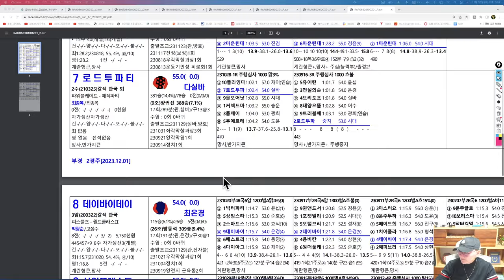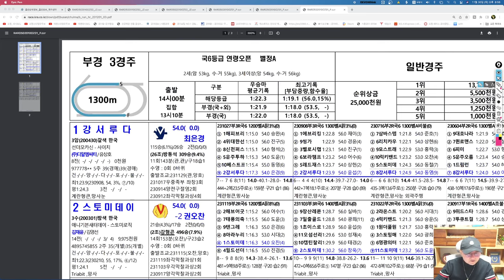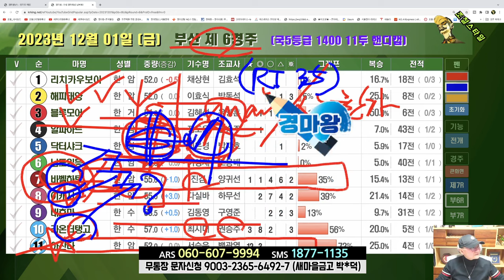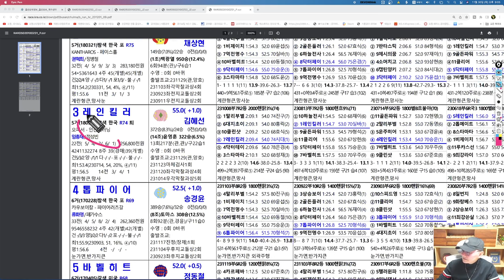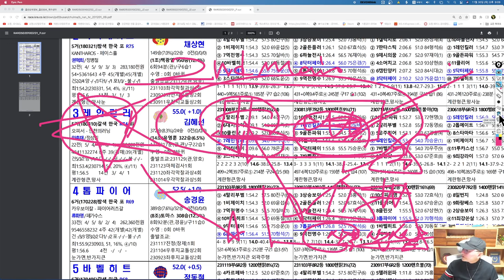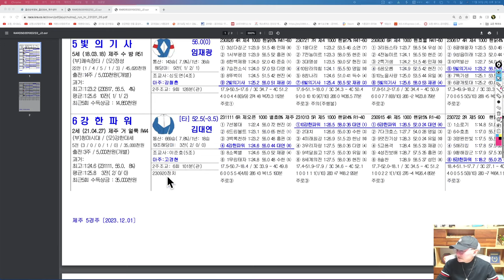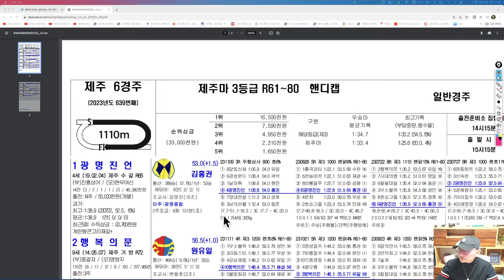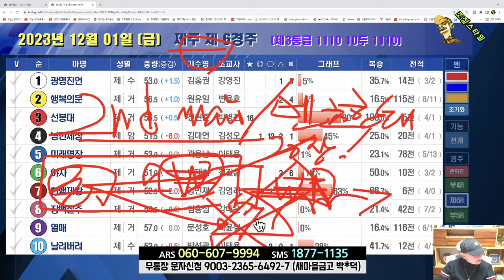[경마] 조철스타일 경마/ [12/01/금요] 실전베팅 / 징검다리 UCC